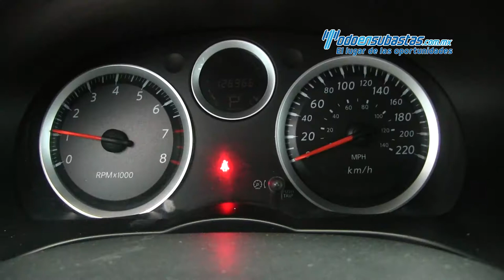Nissan Sentra Custom 2012 - 775861